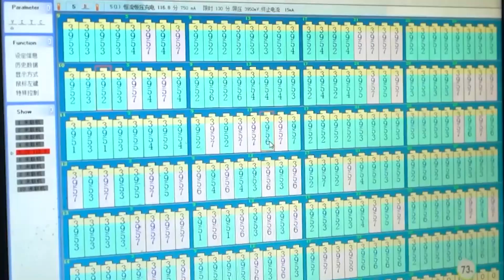Sino Manufacturer has released her own brand “GAONENGMAX” super power rechargeable cylindrical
Sino Technology Manufacturer Group has released her own brand “GAONENGMAX” super power rechargeable cylindrical 18650,21700,26650,32650 battery etc., which is widely used in ebike, scooter, medical equipment, etc.
“GAONENGMAX” has been registered over 20 years and enjoys high reputation in domestic and abroad，focus on supplying top quality batteries for high end customers.
Every cells is made with Our "Core Technology".
Please don’t hesitate to know more details via